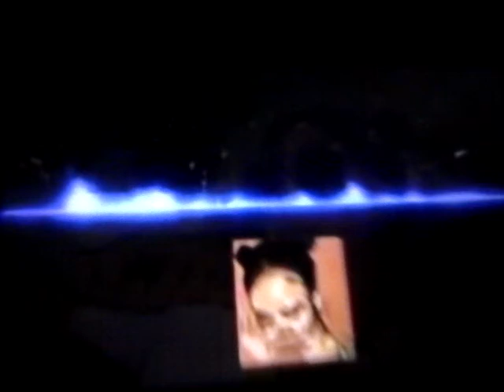Vídeos y juegos